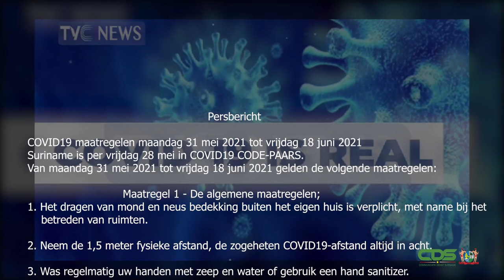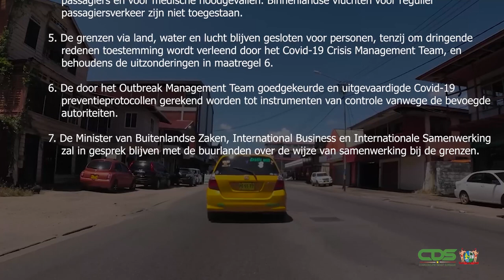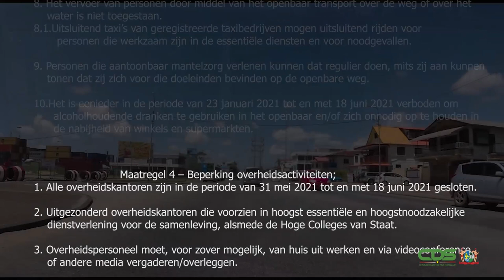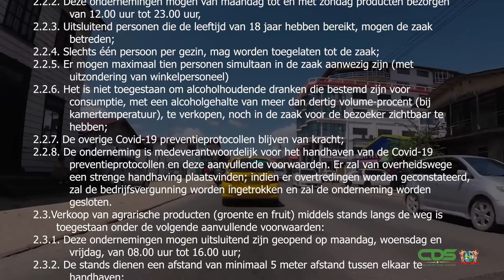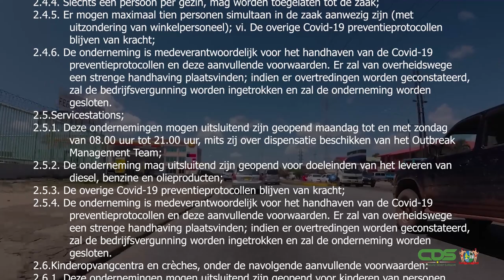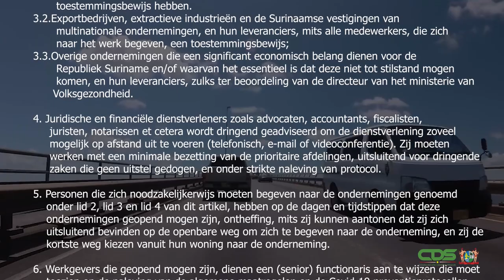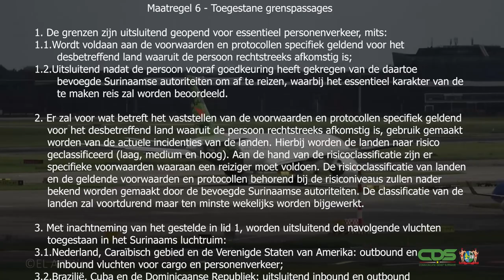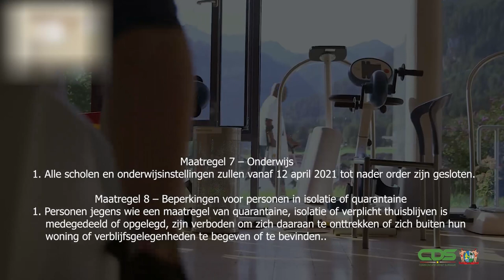COVID-19 MAATREGELEN NEDERLANDS, PERIODE MAANDAG 31 MEI TOT EN MET VRIJDAG 18 JUNI 2021